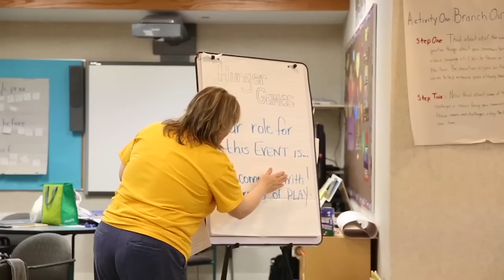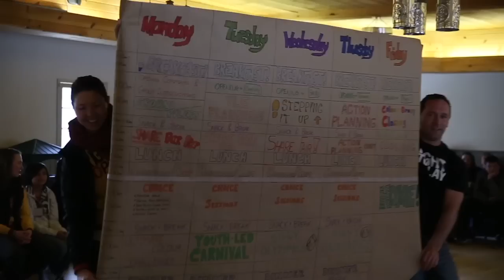Right To Play Changemakers Symposium 2014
The Changemakers Symposium is a gathering of Community Mentors and youth who participate in the Right To Play PLAY (Promoting Life-Skills in Aboriginal Youth) Programs in First Nations communities across Ontario and Manitoba.  Youth come together to share their communities and experiences with one another and learn leadership skills that they can take back home.